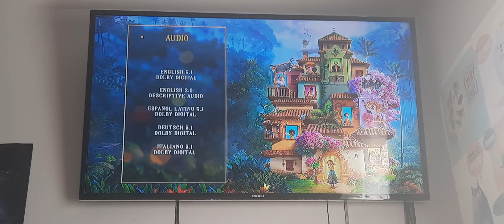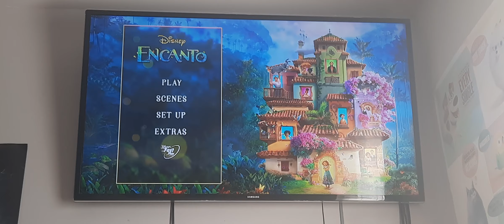Encanto 2022 UK DVD Menu Walkthrough